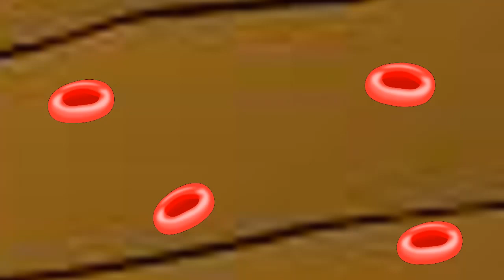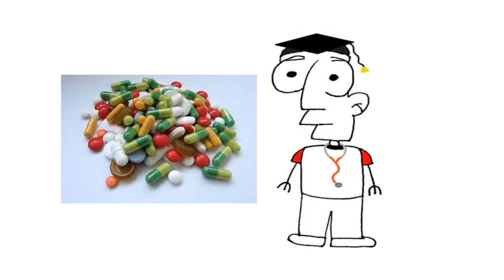5 Things your Poop can Tell You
In this video we discuss things that you can learn from your stool.
Our poop can tell us many stories about us and our health. The stores that our feces can tell will amaze you.
We hope that you learn something new and enjoy the video.